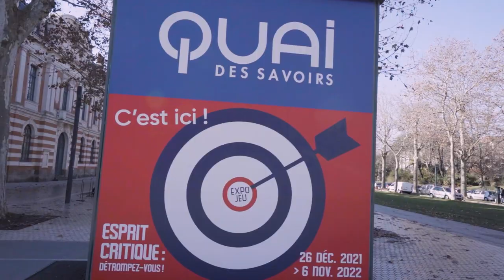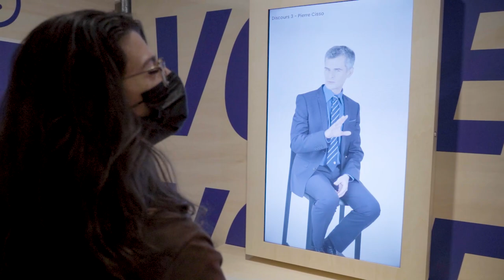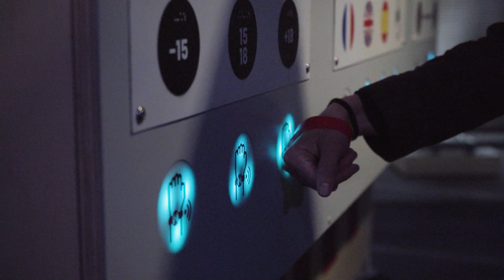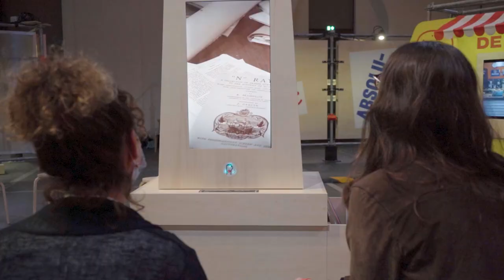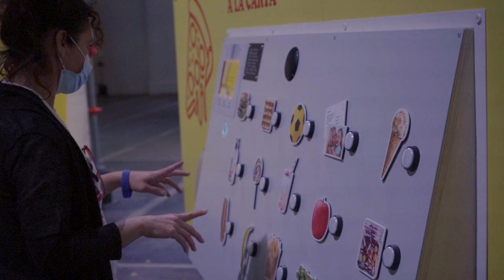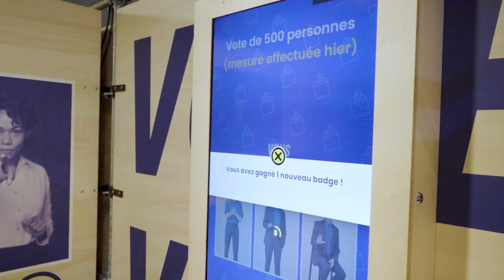Les nouvelles de la série sur l'éducation à l'esprit critique 👀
Voilà moult temps que nous n'avions pas donné de nouvelles sur la chaîne alors en voici quelques unes !
Au programme : synopsis de la série, interviews de chercheurs et chercheuses et enfin résidence de création audiovisuelle au Quai des Savoirs à Toulouse, letsgo 💃

Merci à Mariette Escalier pour l'accueil au Quai des Savoirs et l'organisation de cette chouette résidence !
Merci à nos invité.e.s Kevin, Camille, Charlotte, Mehdi, Gilles, Gwen, Aude et Albert, vous êtes superbes.
Et puis enfin merci à Lisette pour son super travail dans l’association et son implication dans la planification de la série 💪

Écriture, tournage et montage : Méli & Pleen

Musiques :
Hava Nagila - E's Jammy Jam
Yismach Chatoni - E's Jammy Jam

00:00 Intro
01:28 L'histoire
02:39 : Les interviews
07:13 L'exposition
09:30 C'est quoi la suite?